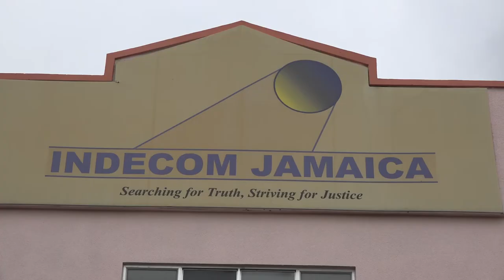JNN FRONTLINE NEWS OCT 23, 2020 DPP ON COURT CASE